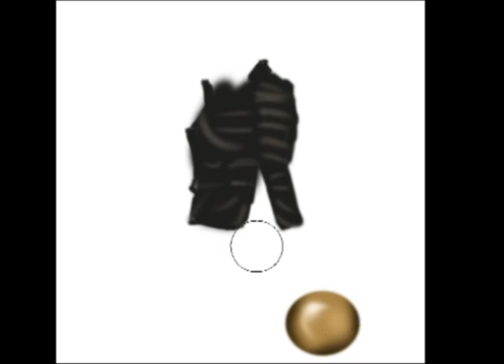kat von d speed painting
kat von d speed painting. didnt have time so couldnt make the tattoos! :D anyway hope u like kat von d widout the tattoos! :P